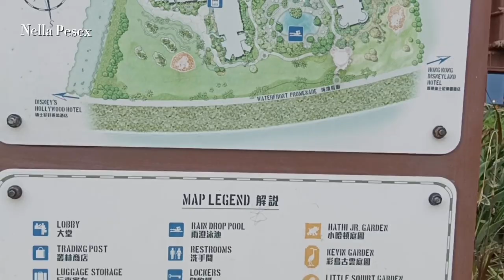DESAIN RUMAH CANTIK DI HOTEL DISNEYLAND HONGKONG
Hy sahabat YouTube sekalian kali ini saya mereview hotel yg ada di Hongkong bagi kalian yang ingin tau view-nya jangan lupa tonton vidio saya sampai habis